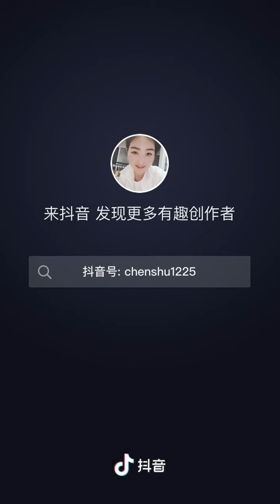快速完整版的減脂健身操。